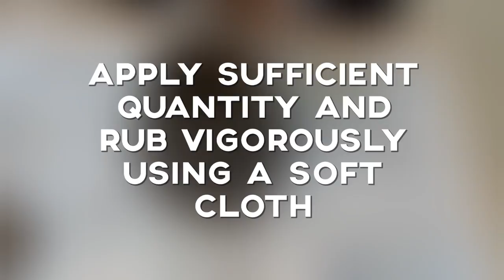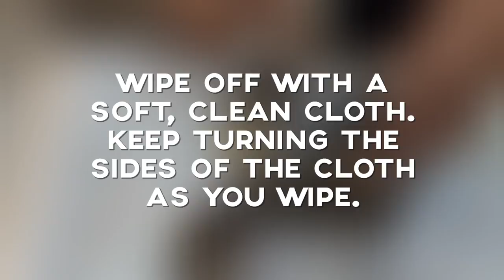DAZLO® METAL POLISH - For Brass, Copper, Chrome, Aluminium, Stainless Steel, Bronze, Nickle & Zinc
Dazlo® Metal Polish cleans and polishes all metals to a dazzling shine. It removes rust, oxidation, corrosion, tarnish & stains and restores the NEW look of metals. Its special formula slows down the process of metal corrosion. It is perfect for cleaning & shining metal fittings, metal furniture, motorbike rim exhaust engine & leg guards, instruments, antiques, idols, showpieces, hardware fittings, bathroom fittings, taps, kitchen exhaust, moulds & dies, door handles, metal pipes and many more items. Dazlo® Metal Polish conforms with the specifications of the Indian Standards Institute (ISI). Dazlo® products have been the preferred choice of professionals since 1949. NOTE - For heavily tarnished metals, rub the polish vigorously and repeat the application if required. DO NOT apply to painted, lacquered or coated metals.

Key Features:
1. Removes Rust, Corrosion, Oxidation, Stains & Scratches From Metals - Cleans & Gives Mirror-Like Shine To Metals
2. For Brass, Copper, Stainless Steel, Chrome, Aluminum, Bronze, Nickel, Zinc, Gelcoats, Headlights etc.
3. Forms Invisible Protective Layer Which Prevents & Slows Down Metal Rusting & Oxidation Process
4. New Odour-Less Formula, Easier to Use & Gives Better Shine Than Powders
5. Applications - Metal Fittings, Metal Furniture, Motorbike Rim Exhaust Engine & Leg Guards, Instruments, Antiques, Idols, Showpieces, Hardware Fittings, Bathroom Fittings, Taps, Kitchen Exhaust, Aircraft Metal Parts, Boat Gelcoat, Headlights, Moulds & Dies etc.

Available in 330g, 600g, 1.2kg, 6kg, 24kg packing.

In this video, we have demonstrated the application process and polishing results of Dazlo® Metal Polish on a 50-year old brass object. The same application method is to be followed for using this polish on other metals such as Aluminium, Chrome, Nickel, Stainless Steel, Copper, Zinc, Bronze and any other metal.